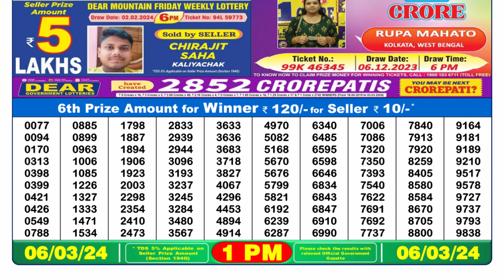Dear Lottery Sambad 1pm today 06.03.24 Nagaland State Lottery Result